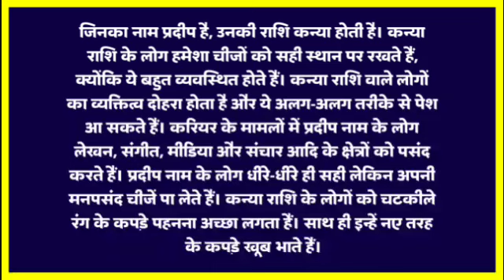pradeep ka arth / pradeep ka matlab / pradeep ka hindi / pradeep ka meaning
friend's in this video we will know the meaning of pradeep.